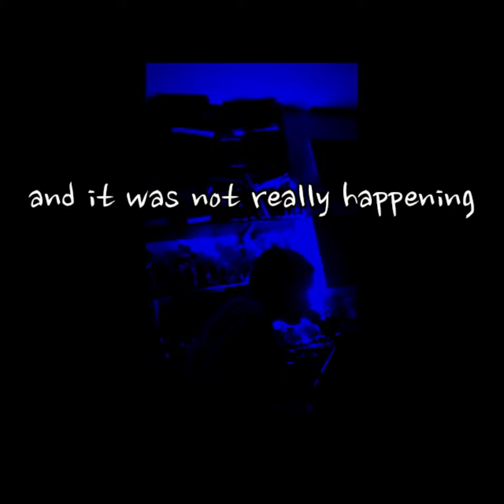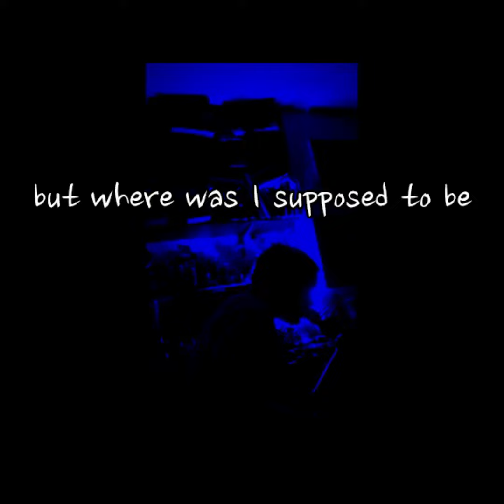hold on by the flaming mustards